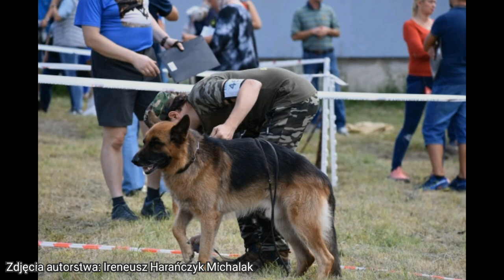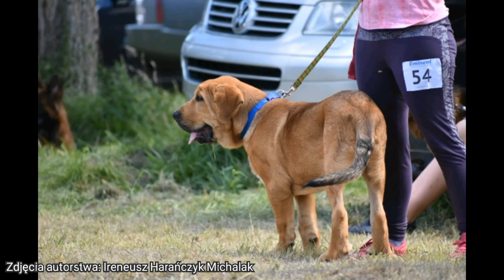MIĘDZYNARODOWA WYSTAWA Psów Rasowych w Zbrosławicach | Kynologia Polska 8.08.2021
W wystawie brało udział 190 psów różnych ras z różnych krajów.
Pod okiem sędziów z Włoch (Renzo Carosio) , Łotwy (Elena Vidjakova), Słowacji (Boris Rakovsky) i Polski (Edyta Zalejasz) konkurowały ze sobą w ringach i walczyły o zwycięstwo. Psy miały szansę zdobyć tytuł Championa Włoch.
Wystawa Kynologii Polskiej (WCHSA)

Muzyka:
Blood In The Cut - K Flay (Cover by Clara Stegall)

Better Now - Post Malone (Cover by Clara Stegall)

Hayloft - Mother Mother (Cover by Cameron Hayes)

Hayloft - Mother Mother (Cover by Arshara)